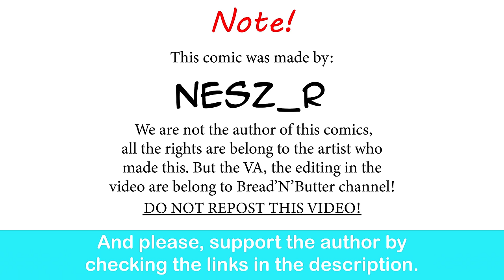I Choose... | NesZ_R comic dub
Correct choice.